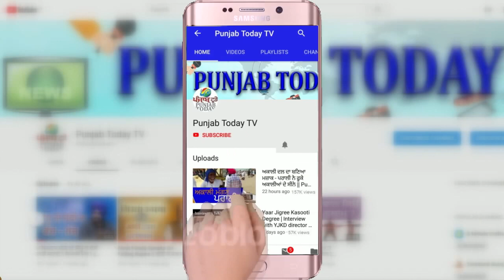Leader's Stage Fall | जब नेता गिरे धड़ाम से नीचे!